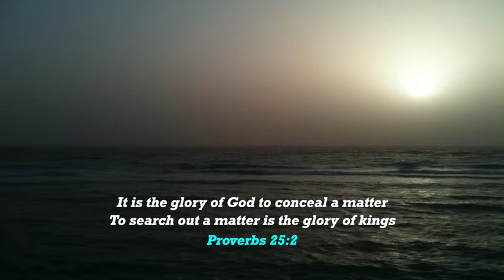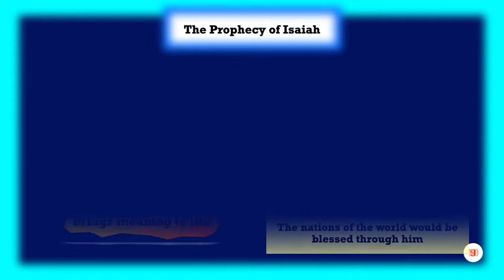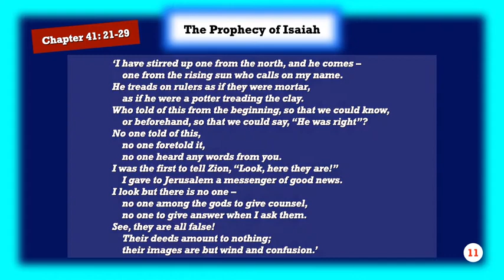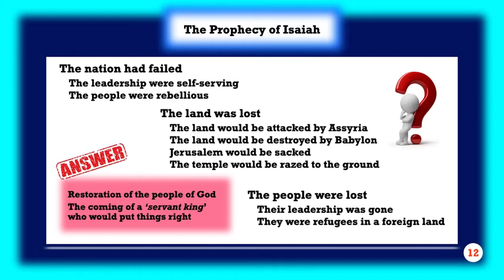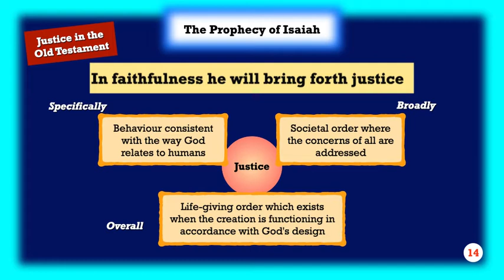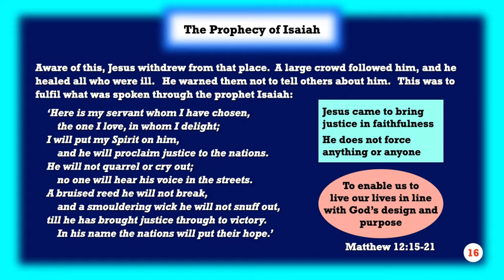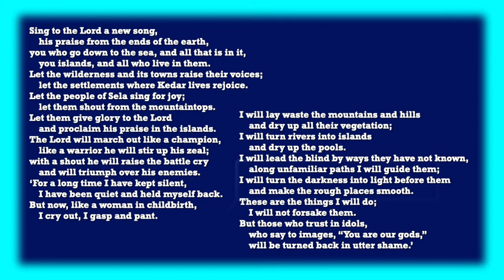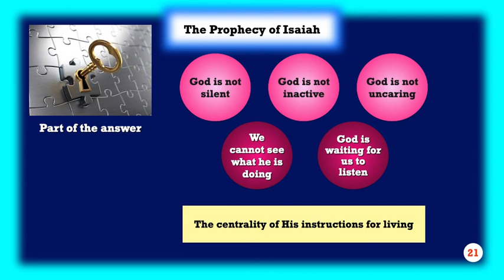Isaiah 25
Looking at chapter 41 verse 21 to 42 verse 17, Isaiah mocks other religions and their failure to show the way ahead as God plans it to be.  God is not silent, God is not inactive, God is not uncaring.  The land would be lost, the nation had failed and the people would be refugees in another land.  However,  God had not left his people and there was a future.